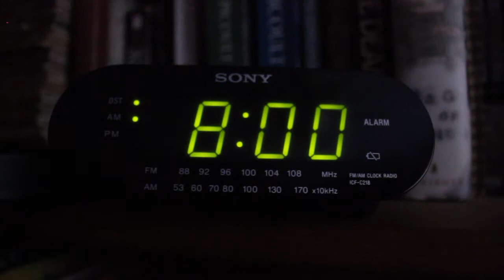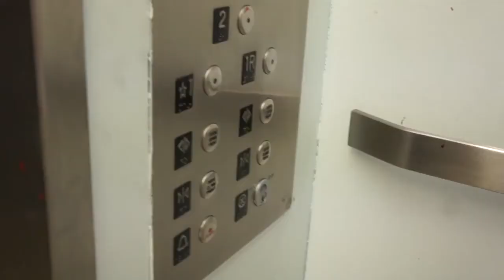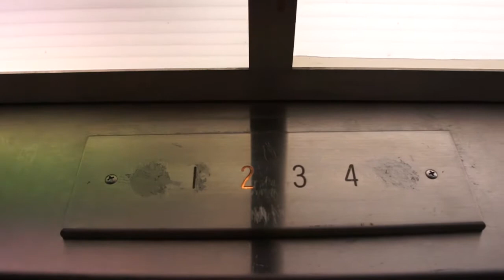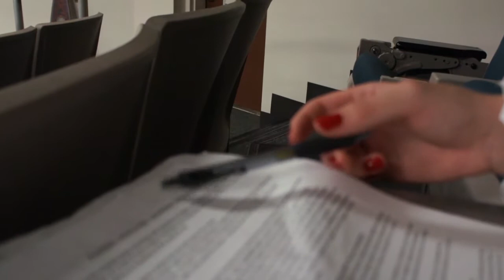misfit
University of Houston collaborative art project 2016
All By Myself - Eric Carmen
Turn Down for What - DJ Snake